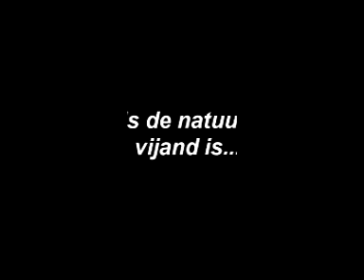Amsterdam Fantastic Film Festival Time Capsule De Schuur Trailer Nederhorror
De trailer van de bovennatuurlijke Nederlandse thriller "De Schuur".